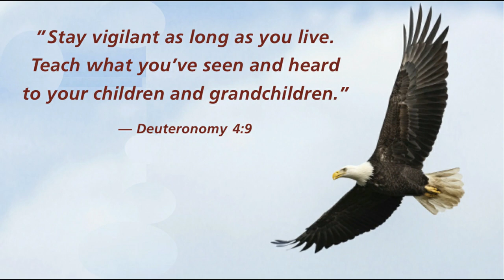American Minute for February 12 - Abraham Lincoln & Charles Darwin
Can you believe it? Abraham Lincoln and Charles Darwin born on the exact same day!